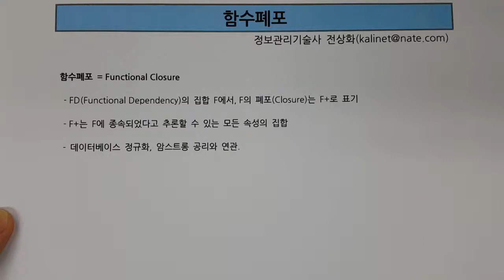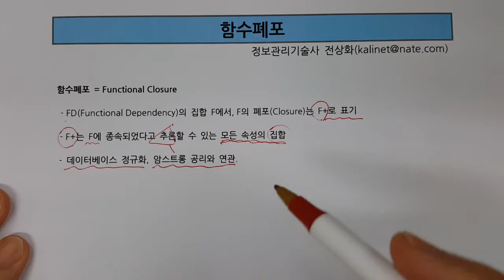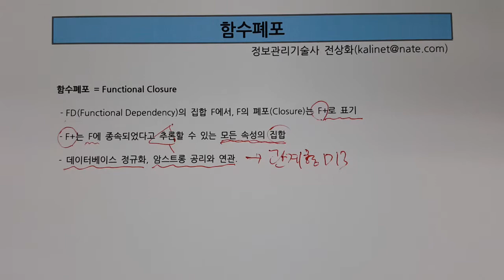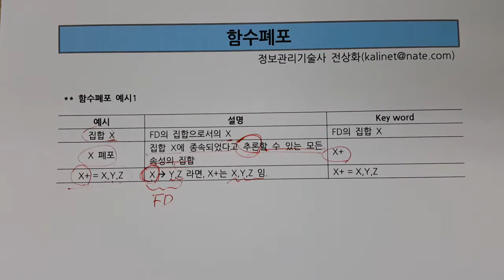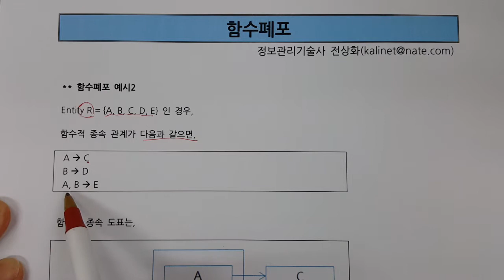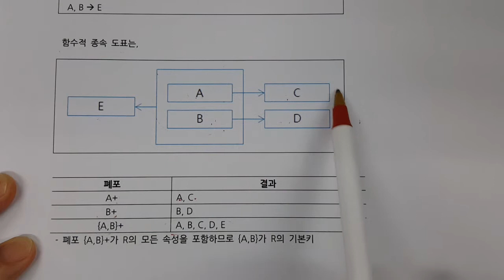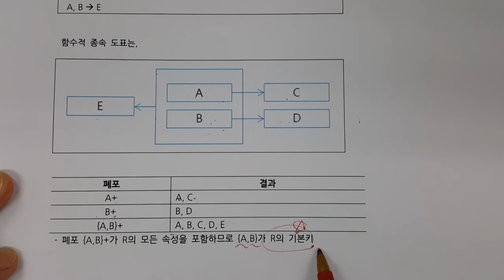기술사 - DB - 함수폐포